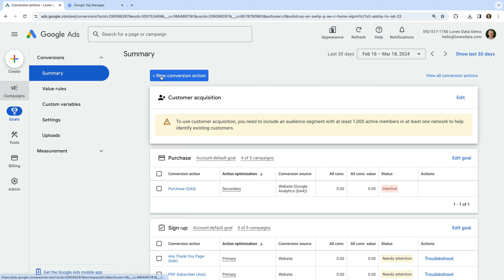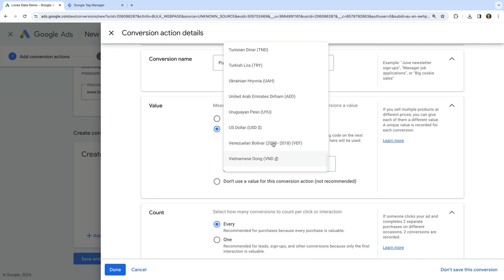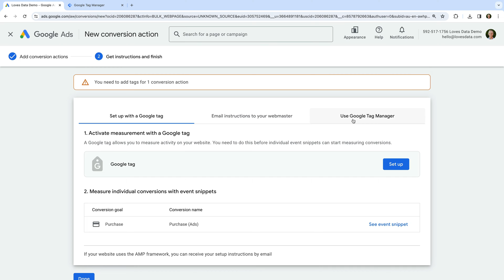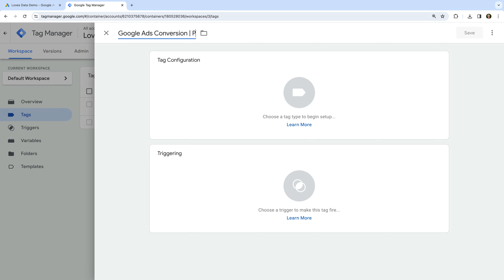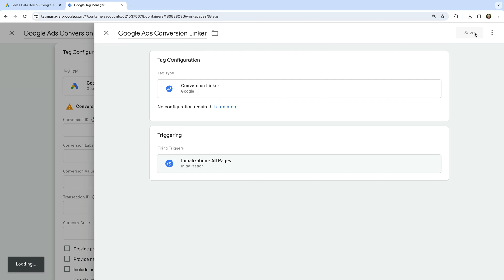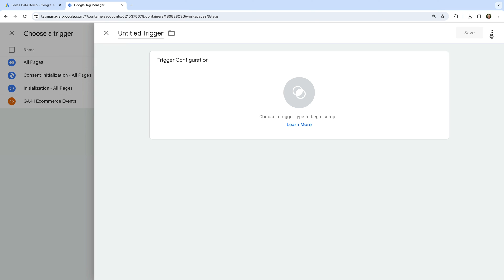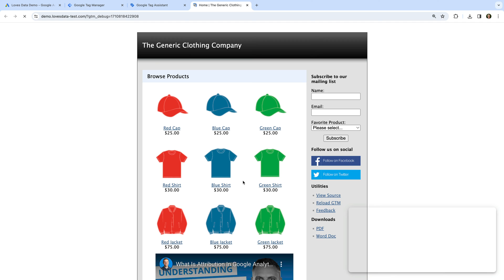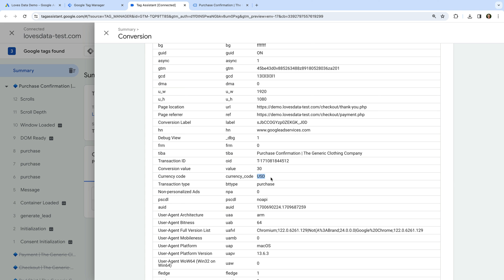Google Ads Conversion Tracking (with Values) Step by Step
Learn how to set up Google Ads conversion tracking with dollar values. By setting up conversion tracking you will be able to report on the performance of your Google Ads campaigns, see how much value your campaigns are driving, and make use of automated optimization for bidding and Performance Max campaigns. Let's get started!

JUMP TO A TOPIC:
00:00 Introduction to conversion tracking
00:38 Create a conversion in Google Ads
02:36 Implement conversion tracking
05:55 Applying variables
07:37 Preview and test conversions
09:05 Next steps